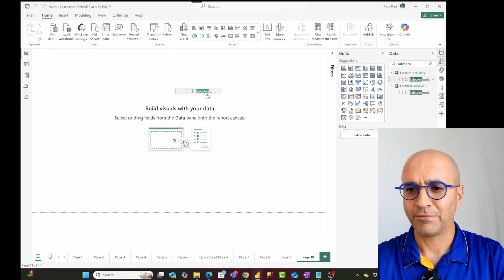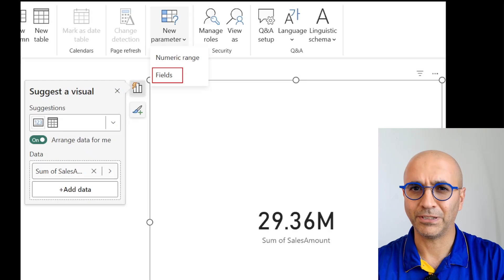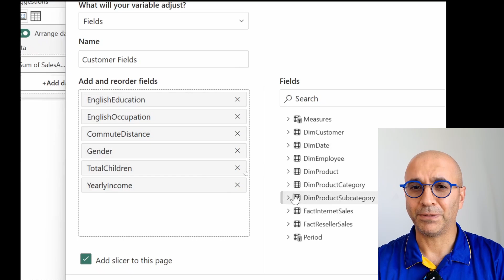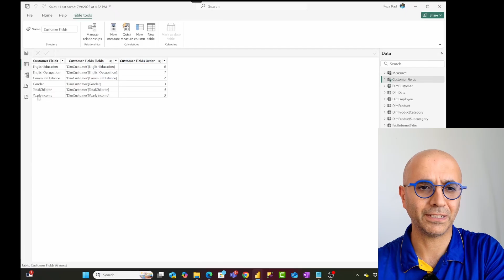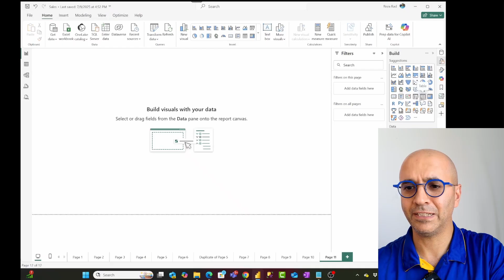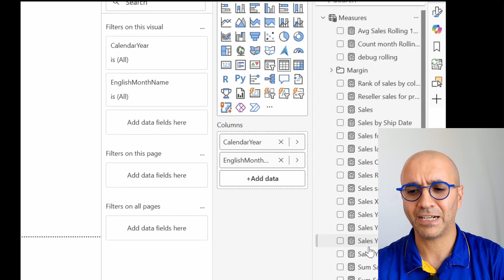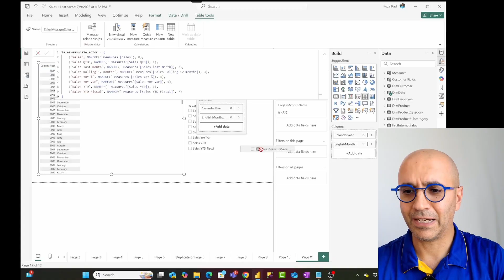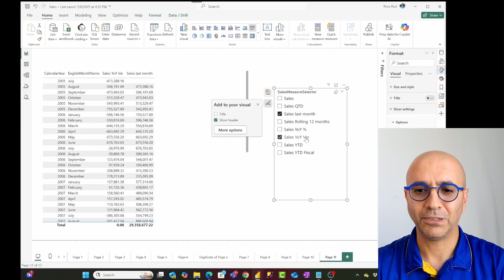Use Power BI Field Parameter to Enhance Your Report with No Code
If you want to take your Power BI report and model to the next level and enhance it with dynamic visualization, then the Fields Parameter in Power BI is your friend. In this video, you will learn through a demo how it can be used in two different scenarios without writing any code.